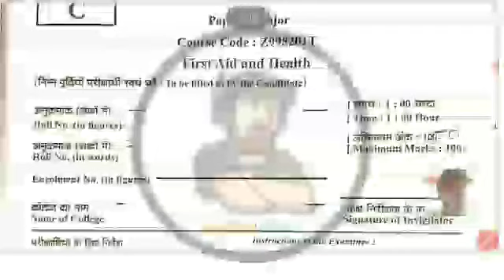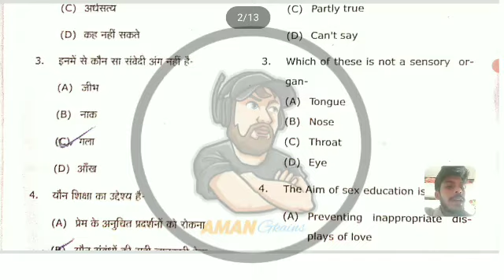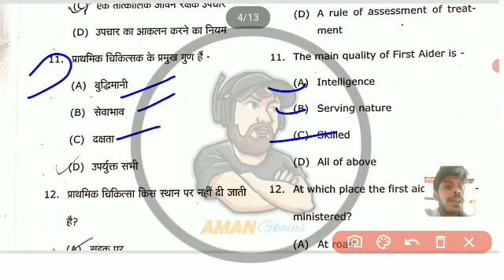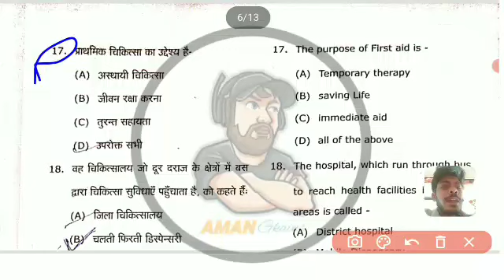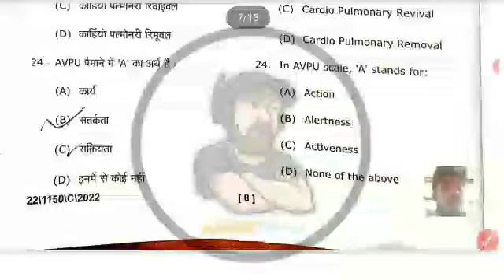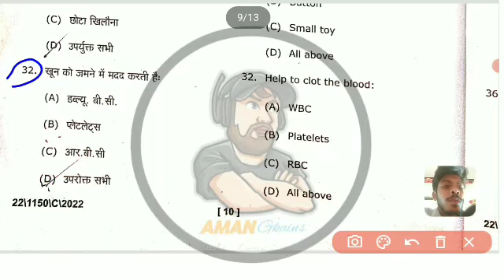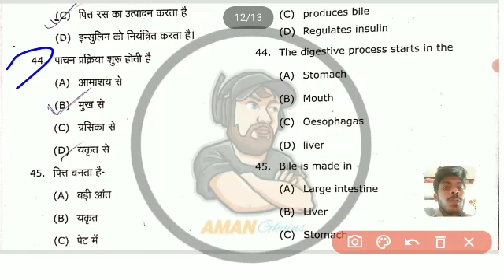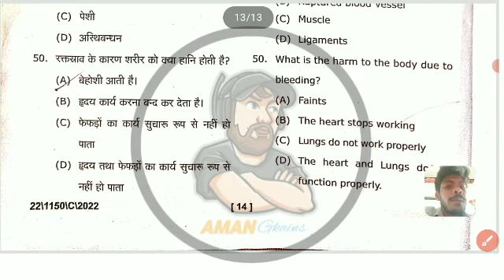First Aid And Health Ba 2nd semester|| Co-Curricular Major paper 2023-24